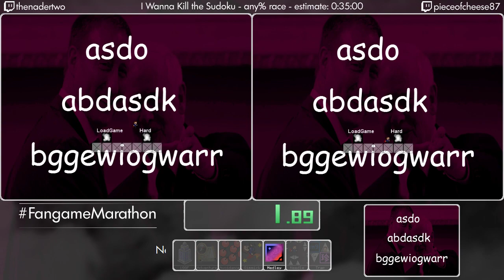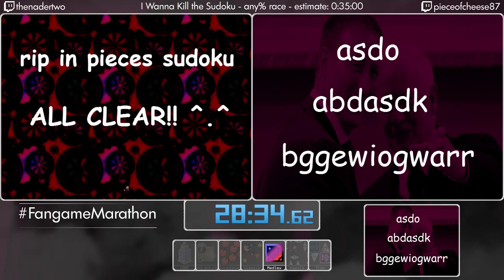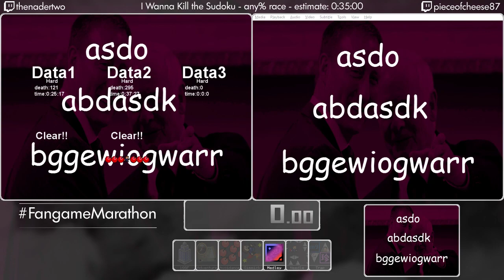FM 2018 Run 32 - Kill The Sudoku Any% race by Thenadertwo and Pieceofcheese87 (End of Sudoku Block)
Fangame Marathon is a weekend-long event featuring fangames of "I Wanna Be The Guy"! FM 2018 was from June 08-13 and is our 4th annual marathon, celebrating the 5th anniversary of our twitch team The Wannabes!